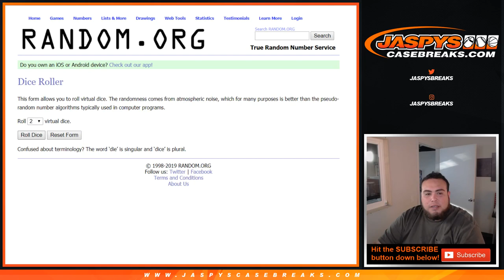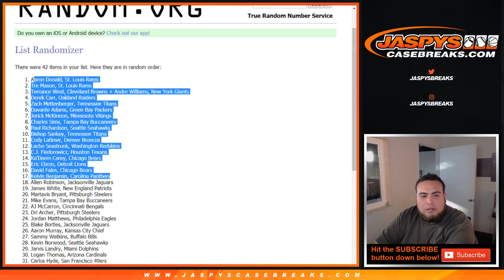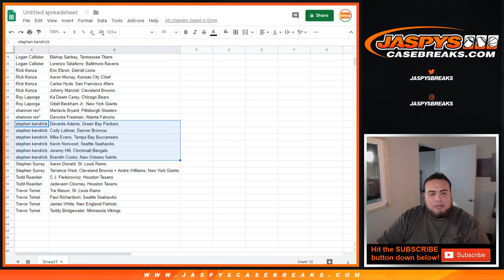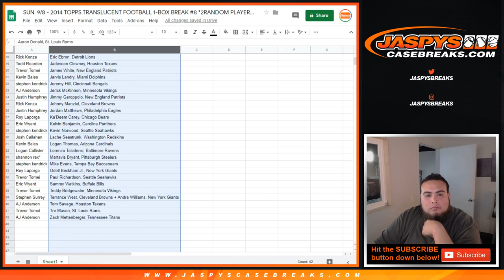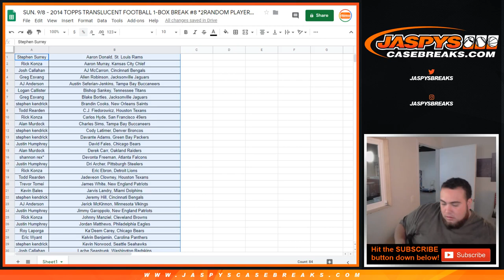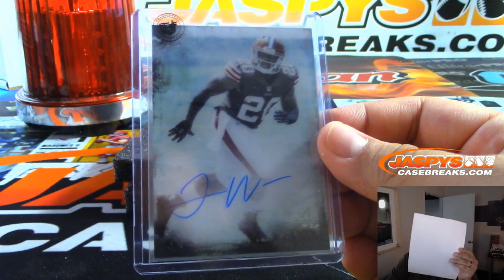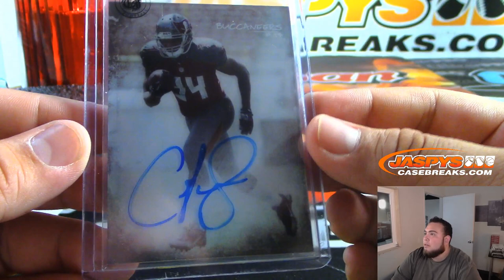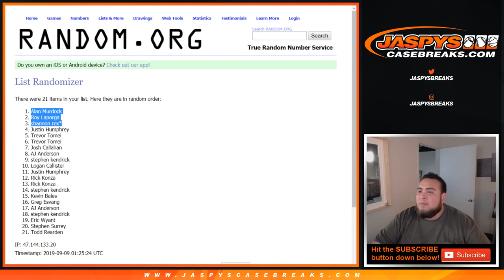SUN. 9/8 - 2014 TOPPS TRANSLUCENT FOOTBALL 1-BOX BREAK #8 *2RANDOM PLAYERS EACH*